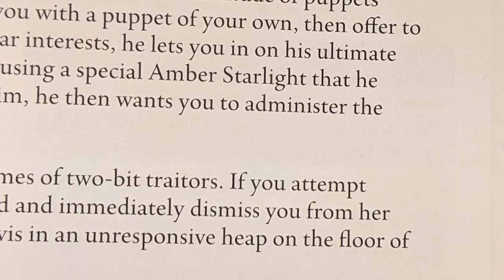Elden Ring Lore - The Puppet Masters, Seluvis & Pidia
We have a Discord! Join today and talk to other members of our community about the lore of Elden Ring or any of your other favorite FromSoft games

Who is the puppet master Seluvis, and what is his true connection to the ill-starred carian servant, Pidia?

Check out the Elden Ring art being created by Pat Gee who works on our Thumbnails! These prints make amazing gifts for Elden Ring fans.

We have merch!